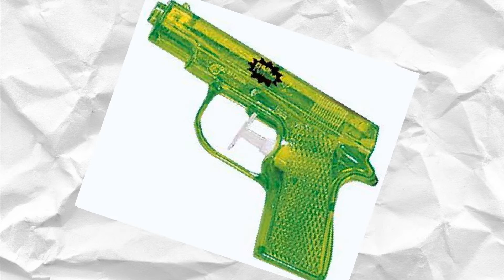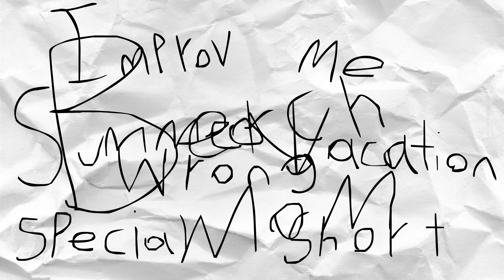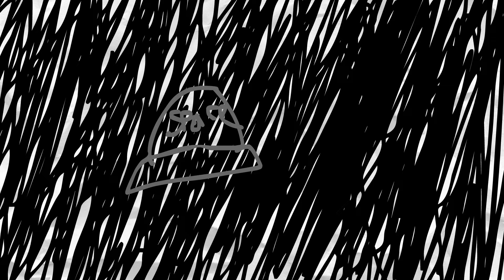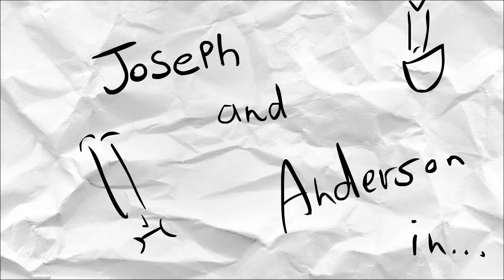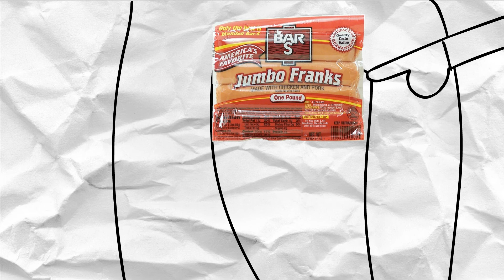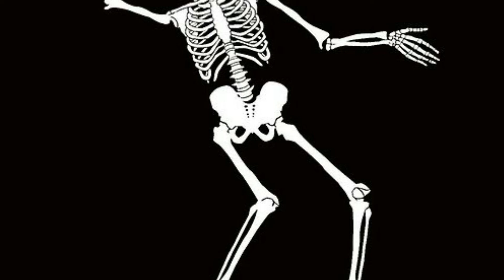Improv Me Wrong: All Episodes (2015 - 2017)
Everything here is improvised.

Episodes:
1. The Journey - 0:00
2. Crosh & Morty - 4:31
3. Mexican Tree Santa - 6:11
4. Spooky Mansion Tours - 8:53
5. The Rap - 10:44
6. Rent's Due - 13:20
7. Fanfiction Adventures - 15:31
8. Funeral Clowns - 21:18
9. Skatepark - 24:02
10. Talking to Mountains - 27:12
11. Aliens Return - 29:06
12. Old Man Misadventures - 30:25
Credits - 34:20